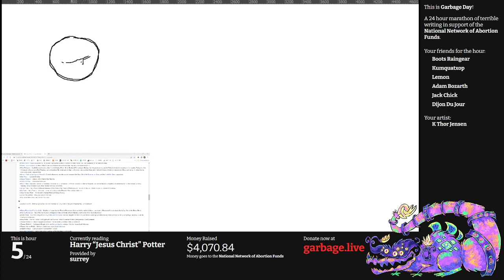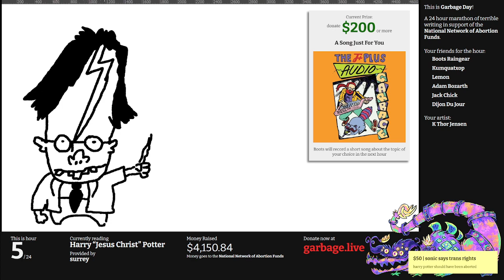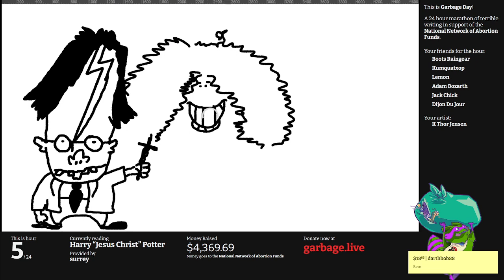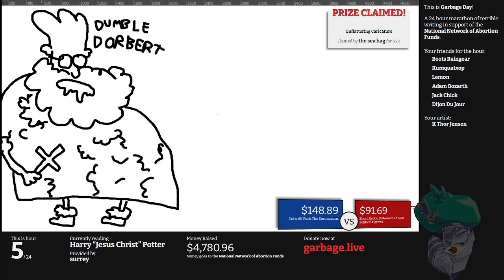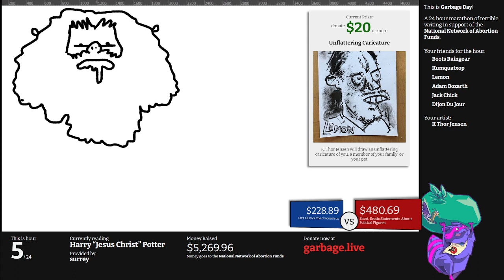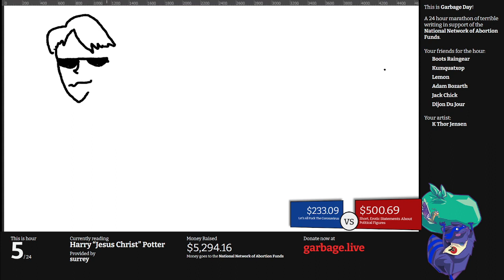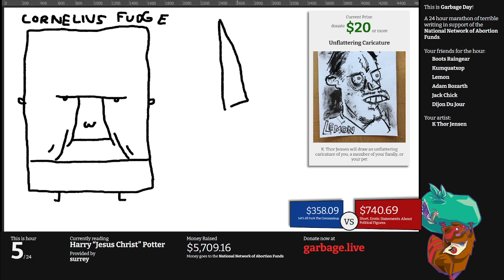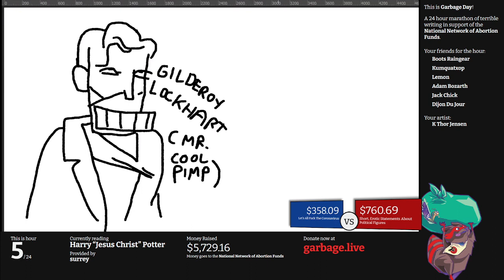Hour 5: Harry “Jesus Christ” Potter | Escape From Garbage Day 2022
Is Harry Potter Jesus? Well, there's no certain way of knowing. What we *do know* is that we're spenting this entire hour comparing the text of Harry Potter to texts of the Biblical record. Meanwhile K Thor draws iconic characters such as Dumble Dorbert, Vol Dé Mart, and Neil Big Ass. Soundtrack by Boots Raingear